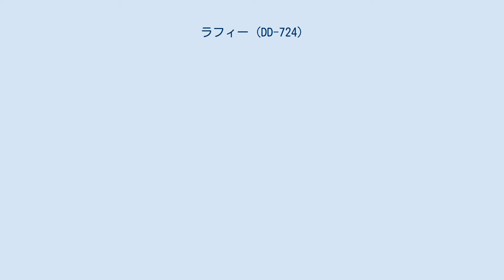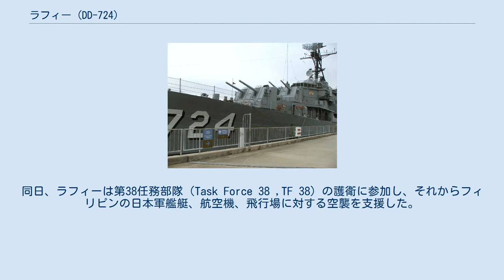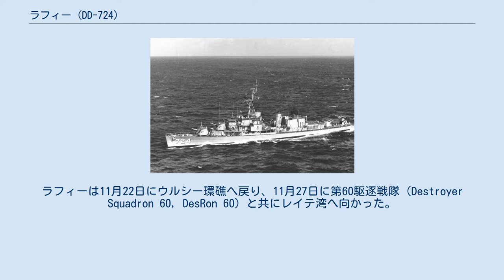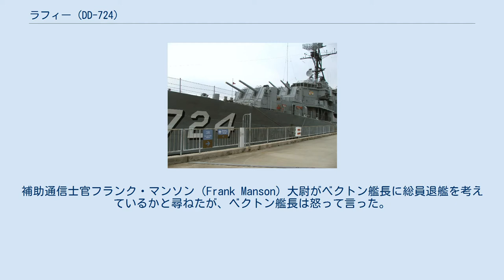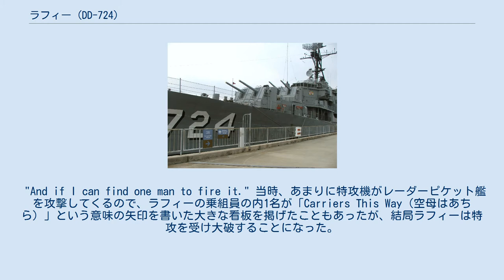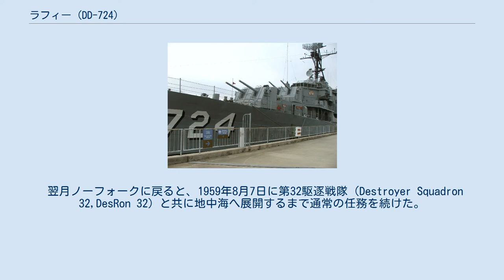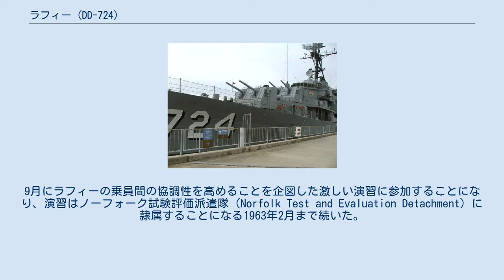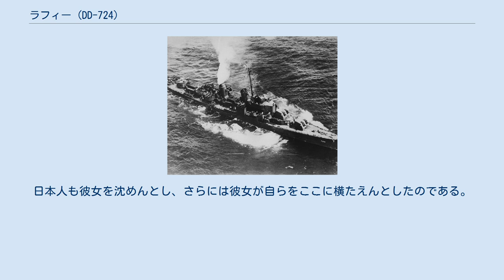ラフィー (DD-724)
アレン・M・サムナー級駆逐艦
ラフィー (USS Laffey , DD-724) は、アメリカ海軍の駆逐艦。
アレン・M・サムナー級。
艦名は南北戦争での活躍から名誉勲章を受章したアメリカ海軍水兵バートレット・ラフィーに因む。
「ラフィー」の名を持つ艦としては、1942年11月13日の第三次ソロモン海戦で奮戦の後に沈没したベンソン級駆逐艦ラフィー (DD-459)に続き二代目。
 ラフィーは第二次世界大戦中のノルマンディー上陸作戦や沖縄の戦いにおいて、苛烈な砲爆撃と神風特別攻撃隊による攻撃を生き延びたことから「不死身の船」（The Ship That Would Not Die）と綽名された。
ラフィーは現在、サウスカロライナ州チャールストン近郊のパトリオッツ・ポイントで博物館船として保存されており、アメリカ合衆国国定歴史建造物とアメリカ合衆国国家歴史登録財に指定されている。
 ラフィーは1943年6月28日にメイン州バスのバス鉄工所で起工、同年11月21日に名前の元であるバートレット・ラフィーの娘ビートライス・F・ラフィー夫人の手によって進水した。
その後ラフィーは1944年2月8日にフレドリック・J・ベクトン（Frederick・J・Becton）中佐の指揮下で就役した。
 メイン州はバスの地にて生を受けた 今や誉れ高き名と共に 乗組員は彼女の姿態を手に入れたのだ 定めを受けし彼女の運命のために — ラフィーの砲手オーウェン・ラダーによる頌歌 錬成訓練完了後、ラフィーはワシントン海軍工廠を訪問する。
それから1944年2月28日にバミューダへ向け出港し3月4日に到着した。
練習艦任務に就くために短期間ノーフォーク海軍基地に戻った後、5月14日にイギリスへ向かう船団を護衛するためニューヨークに向かう。
スコットランドのグリーノックで給油後、ラフィーは5月27日にイングランドのプリマスへ到着した。
 ラフィーはすぐにノルマンディー上陸作戦への参加準備を行う。
6月3日、ラフィーは曳船、上陸用艦艇、オランダ海軍のフローレス級砲艦2隻からなる船団を護衛してノルマンディーを目指した。
船団は1944年6月6日（D-Day）の夜明けにセーヌ湾のユタ・ビーチ沖へ到着した。
ラフィーは周辺海域を警戒し、6月8日から9日にかけて敵砲台を砲撃し成果を挙げた。
一時的に現場を離れた後、ラフィーは急いでプリマスへ向かい補給を行うと翌日にはノルマンディー沿岸へ取って返した。
6月12日、ラフィーは駆逐艦ネルソンに雷撃を行った敵のSボート部隊を追跡し、強固な陣形を突き崩してさらなる攻撃を防いだ。
 警戒任務完了後、ラフィーは戦艦ネバダと共にイギリスへ戻り6月22日にポーツマスへ到着、続いてシェルブールの戦いに参加した。
6月25日、ラフィーはネバダと共にシェルブール＝オクトヴィルの強固な防御陣地を砲撃する第2砲撃グループ（Bombardment Group 2）に加わるため出撃した。
砲撃地域に到着後、砲撃グループは沿岸砲台からの反撃を受けた。
駆逐艦バートンとオブライエンが被弾し、ラフィーにも海面で跳弾となった砲弾が水線上に直撃したが、幸運にも不発であったため被害はほとんどなかった。
 その日遅く、砲撃グループは後退し北アイルランドに向かい7月1日にベルファストに到着した。
3日後、ラフィーは第119駆逐隊（Destroyer Division 119, DesDiv 119）と共にボストンへ出港し7月9日に到着した。
一か月のオーバーホールを終えた後、ラフィーに搭載された新型電子兵装の試験を実施、二週間後にノーフォークへ向かったラフィーは8月25日に到着する。
 第二次世界大戦中のラフィー。
 翌日出港したラフィーはパナマ運河とカリフォルニア州サン・ディエゴを経由し、9月に真珠湾に到着。
大規模な訓練の後、ラフィーは10月23日に戦闘海域へ向かい、エニウェトク環礁経由で11月5日ウルシー環礁の泊地に停泊した。
同日、ラフィーは第38任務部隊（Task Force 38 ,TF 38）の護衛に参加し、それからフィリピンの日本軍艦艇、航空機、飛行場に対する空襲を支援した。
11月1日、ラフィーは一本の落下傘が降りてくるのを発見し、護衛配置を離れて重傷を負った日本軍のパイロットを救助した。
翌日、給油活動に合わせて...